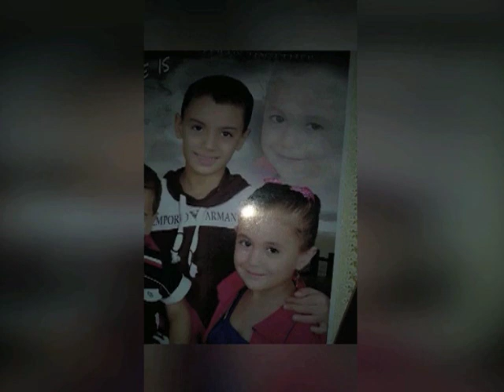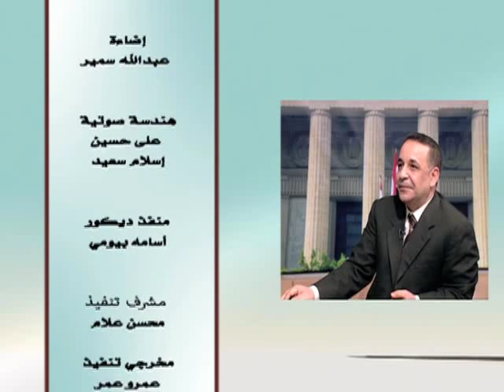معاك في الغربة | أهم ثلاث قضايا للمصريين بالخارج